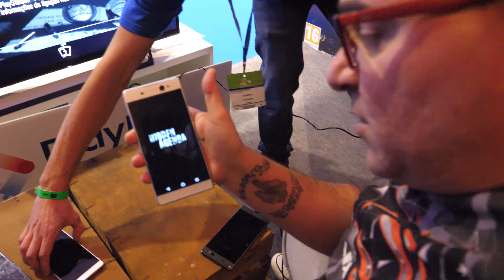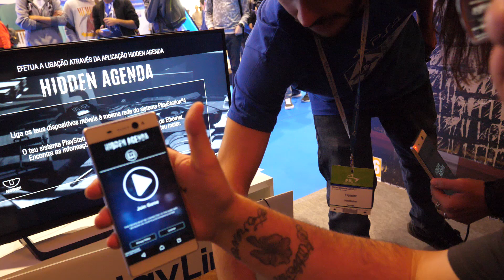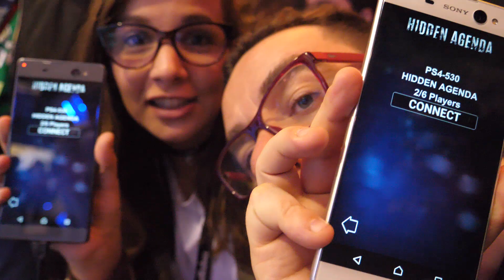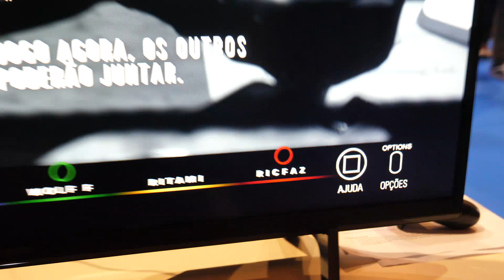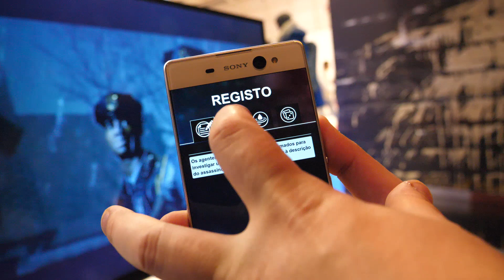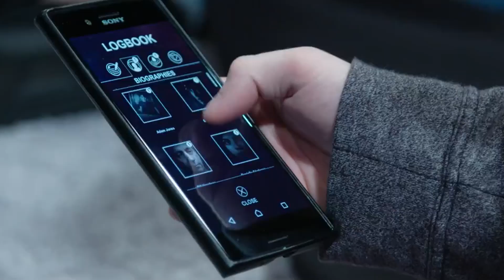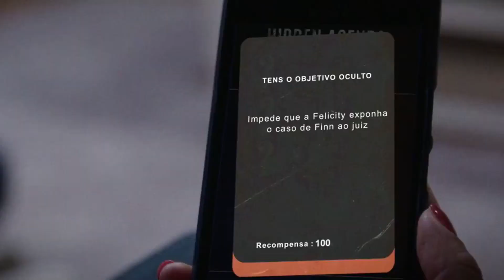HIDDEN AGENDA NA LISBOA GAMES WEEK !!! JÁ JOGÁMOS !!!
Fomos todos jogar Hidden Agenda e deu cegada na Lisboa Games Week 2017
Agora esquece-te de rebentar com esse LIKE !!!

PARCERIAS

(Telemóveis, Camaras, Carros RC, Drones a preços épicos)